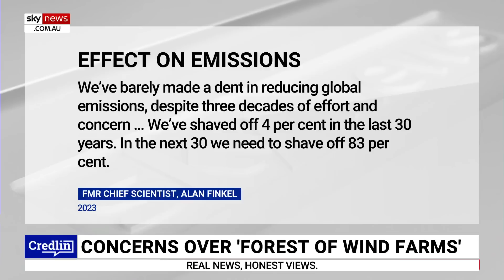The West is being ‘destroyed by the woke’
Sky News Contributor Gary Hardgrave has slammed the push for solar and wind farms saying the West is being "destroyed by the woke".